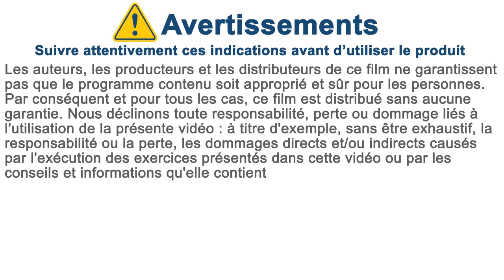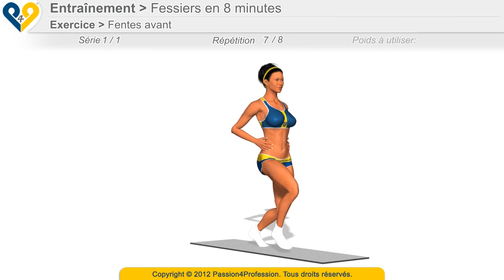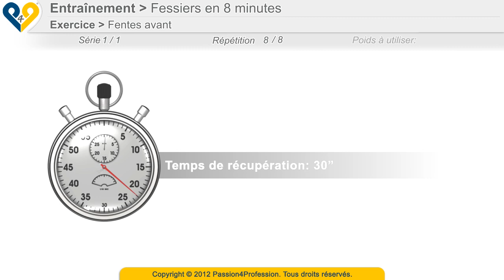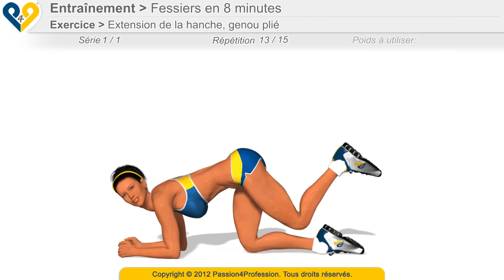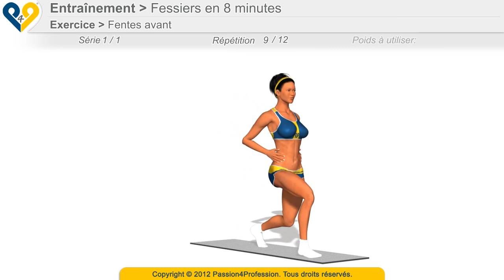Fessiers en 8 minutes (sans la musique)